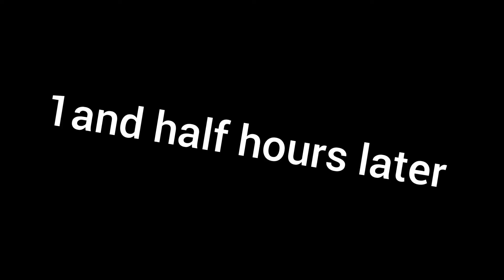Mayuresh Kale Vlogs